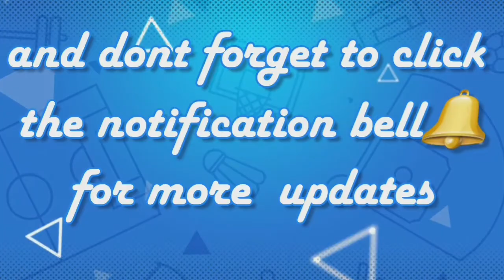LAKERS 2020 NBA CHAMPION CAKE by LEaRN cake TV vlog #172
In this video LEaRN cake TV  show how  to make 3 tier LAKERS 2020 NBA CHAMPION